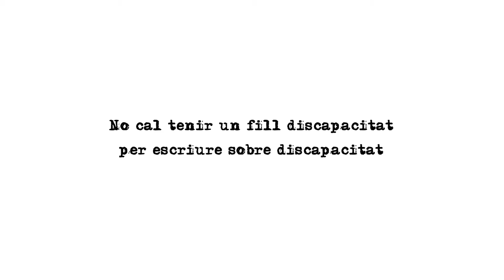Avui fem un tallat amb... Mercè Foradada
Fragments de l'entrevista realitzada a Mercè Foradada, és una escriptora catalana., en el marc del projecte "52 tallats i un tovalló" (52tallats.cat), blog d'entrevistes sobre discapacitat i trastorn mental.

52tallats.cat és el primer blog amb entrevistes setmanals a 52 personalitats de diferents àmbits, els quals comparteixen un tallat amb nosaltres tot fent tertúlia sobre un tema tan poc freqüent com és la discapacitat i el trastorn mental.